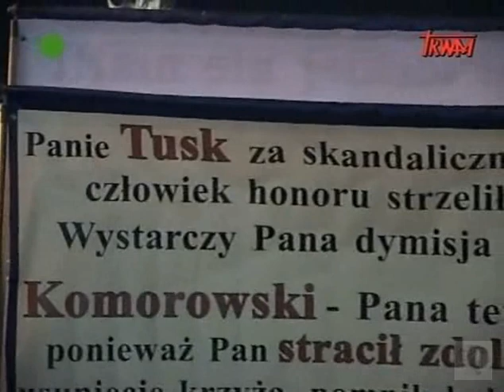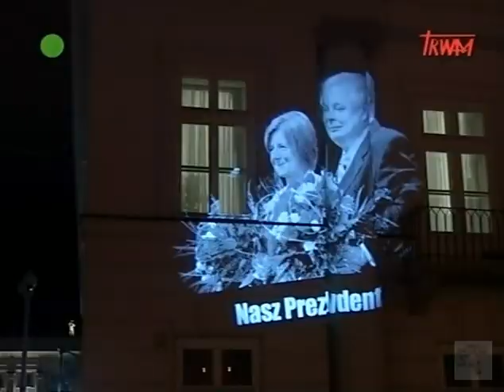Marsz Pamięci - 10 miesięcy po katastrofie smoleńskiej (2/2)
Marsz Pamięci - 10 miesięcy po katastrofie smoleńskiej
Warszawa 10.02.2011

materiał przygotowali: Gabriela Gawron, Bartosz Gawron, Paweł Niemiec